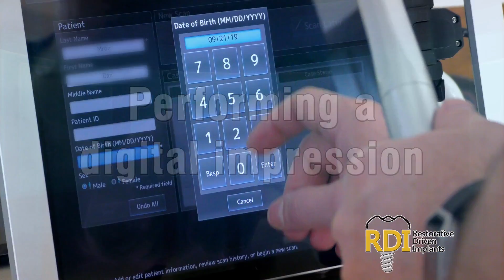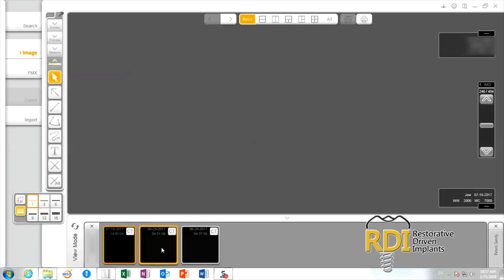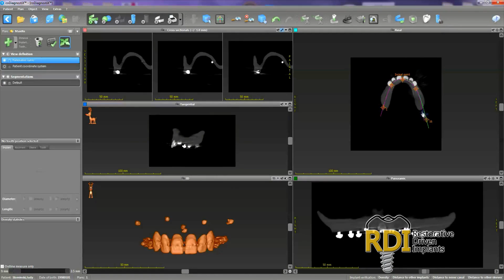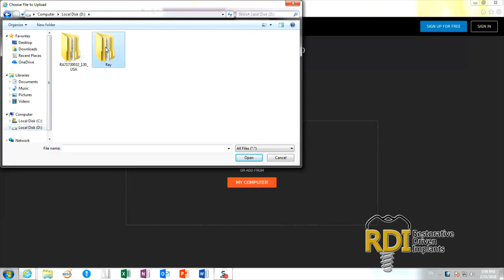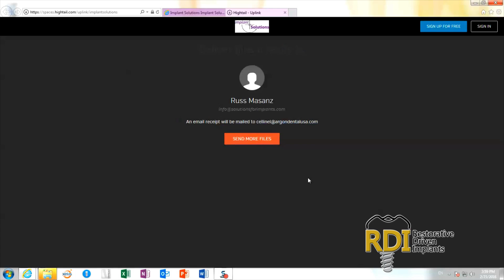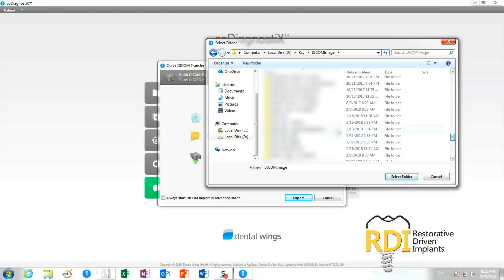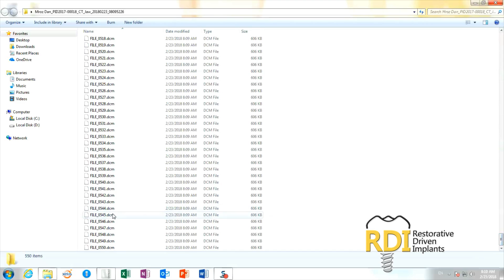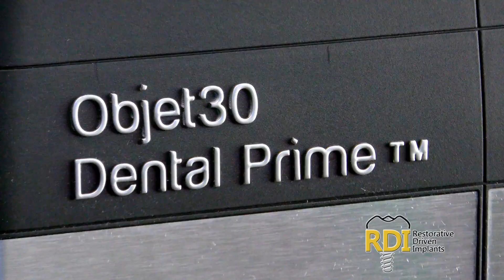Dental Crafters - What Is Needed To Make A Surgical Guide - 2/28/18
REVISED 2/28/18